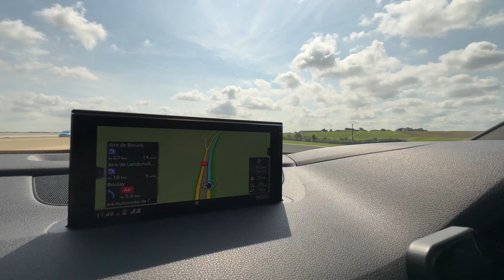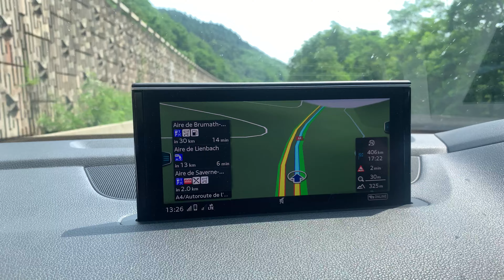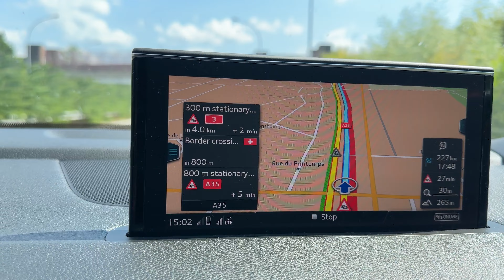Europe Road Trip - Belgium to Switzerland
Europe road trip with family.